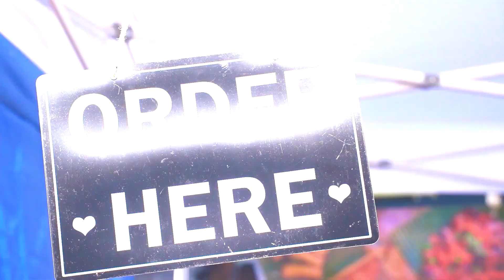COOKING GODDESS "PROMO" (2023)